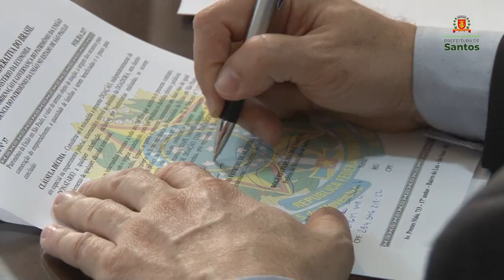Santos recebe terreno para construir moradias a 300 famílias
Santos deu mais um importante passo para reduzir o déficit habitacional na Cidade. Foi assinado na última quinta-feira (20), pela Secretaria de Patrimônio da União (SPU), a cessão de uma área pública de 6 mil metros quadrados, no bairro Jabaquara.

O terreno está localizado na Rua Teodoro Sampaio, e no futuro abrigará 300 moradias voltadas às famílias em situação de vulnerabilidade social.